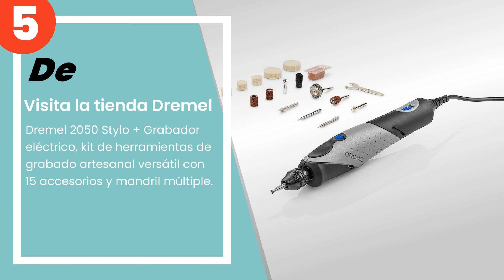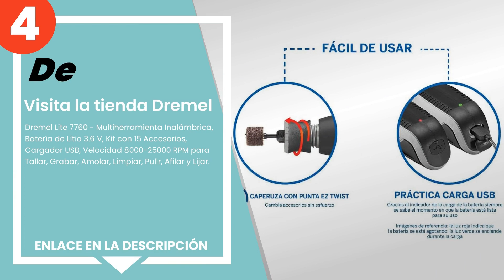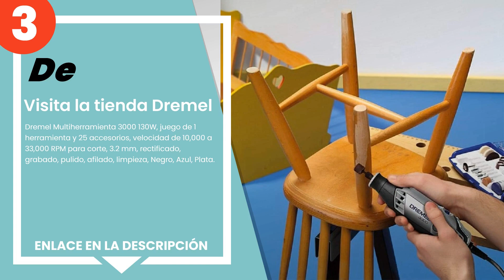Las 5 mejores multiherramientas dremel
✋ Aquí están las 5 mejores multiherramientas dremel, disponible en el mercado.

 5) Visita la tienda Dremel - Dremel 2050 Stylo + Grabador eléct...

 4) Visita la tienda Dremel - Dremel Lite 7760 - Multiherramient...

 3) Visita la tienda Dremel - Dremel Multiherramienta 3000 130W,...

 2) Visita la tienda Dremel - Dremel 4000-1/45 - Herramienta mul...

 1) Visita la tienda Dremel - Dremel 8220 Herramienta rotativa s...

00:00 - Intro
00:08 - 5) Visita la tienda Dremel - Dremel 2050 Stylo + Grabador eléct...
00:51 - 4) Visita la tienda Dremel - Dremel Lite 7760 - Multiherramient...
01:29 - 3) Visita la tienda Dremel - Dremel Multiherramienta 3000 130W,...
02:09 - 2) Visita la tienda Dremel - Dremel 4000-1/45 - Herramienta mul...
02:45 - 1) Visita la tienda Dremel - Dremel 8220 Herramienta rotativa s...